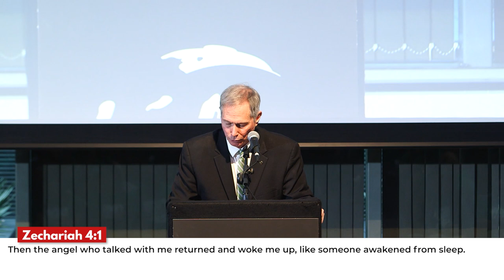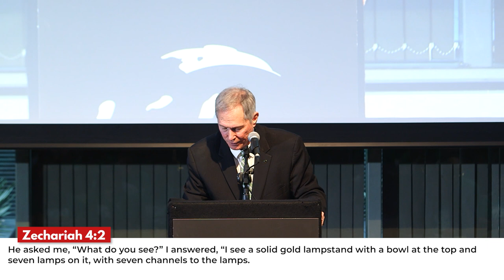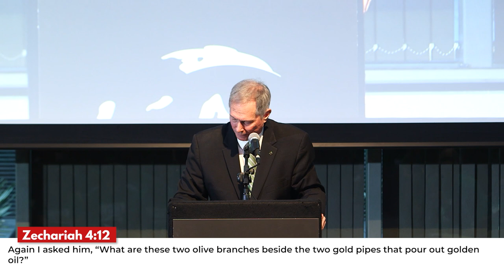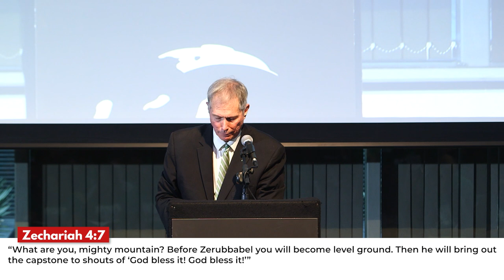Turning the World Upside Down | Kip McKean